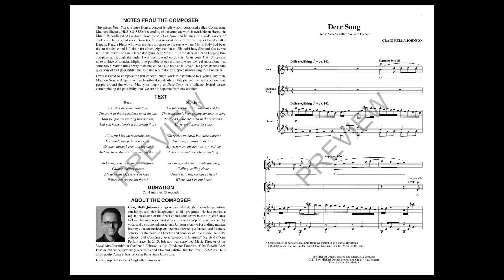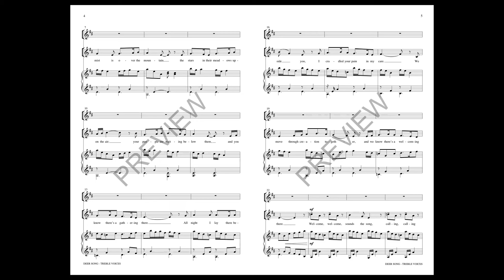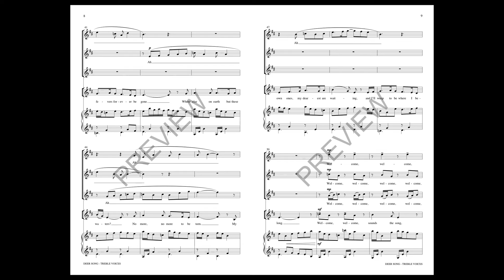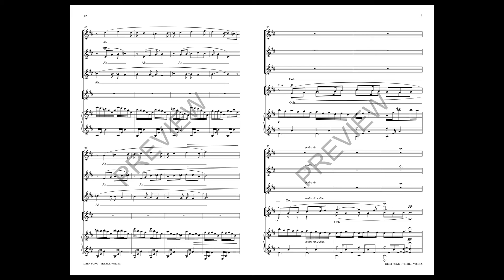Deer Song (from Considering Matthew Shepard) (SSAA Choir) - by Craig Hella Johnson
Four movements from the end of the “Passion” section of Considering Matthew Shepard we hear from a deer. It has been well established that Matt loved the outdoors and it is fitting that a deer should sing “All night I lay there beside you, I cradled your pain in my care.” The women sing this delicate text accompanied by three soprano soloists who bring the breeze and the hope of redemption.